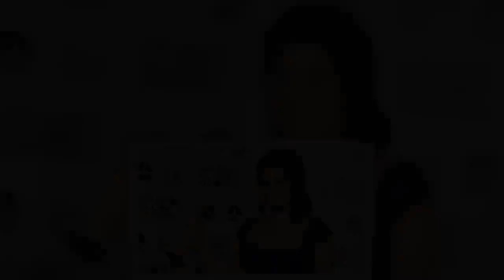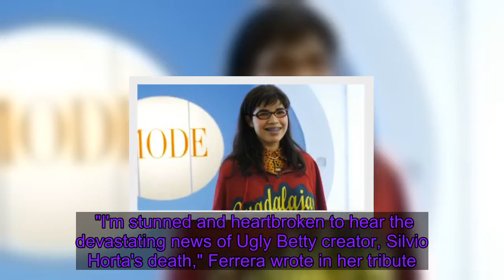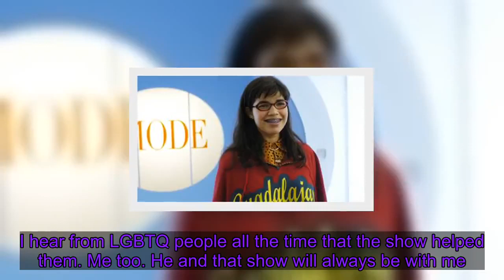Silvio Horta: Ugly Betty stars pay tribute to show creator following his death at 45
Tributes are being paid to Ugly Betty creator Silvio Horta following his death at the age of 45. Star of the popular TV comedy-drama America Ferrera said she was "stunned and heartbroken to hear the devastating news" in a post on Instagram alongside a picture tribute.  US media has reported that Horta was found dead in a motel room in Miami, Florida, on Tuesday, in an apparent suicide.  Variety reported unverified sources saying the TV producer and writer died of a self-inflicted gunshot wound. Both Variety and Deadline said his agent had confirmed his death, but declined to comment any further. Ugly Betty, an adaptation of the Colombian series Yo Soy Betty, La Fea, told the story of unlikely fashion intern Betty Suarez.  It had Salma Hayek among its executive producers, and won Golden Globe and Emmy awards during its four series from 2006 to 2010.  "I'm stunned and heartbroken to hear the devastating news of Ugly Betty creator, Silvio Horta's death," Ferrera wrote in her tribute. "His talent and creativity brought me and so many others such joy & light. I'm thinking of his family and loved ones who must be in so much pain right now- and of the whole Ugly Betty family who feel this loss so deeply."  Other stars of the show have also paid tribute on social media. Vanessa Williams, who played company boss Wilhelmina Slater, wrote: "Still in shock after hearing the tragic news of our uglybetty creator silviohorta 💔 His creativity and passion will be missed by so many of us that worked with him. May he Rest In Peace."  Michael Urie, who played Slater's assistant Marc St James, said Horta had given him a "huge break" on Ugly Betty. "He broke barriers and saved lives. Losing him is hard. This photo is from the GLAAD awards when we won. I hear from LGBTQ people all the time that the show helped them. Me too. He and that show will always be with me."  Horta, who was born in Miami and of Cuban-American descent, got his big break writing the film Urban Legend, starring Jared Leto, Joshua Jackson and Tara Reid, in 1998. He also created two sci-fi shows, The Chronicle and Jake 2.0, before Ugly Betty. His last TV credit was for The Curse Of The Fuentes Women in 2015, but he had a project with singer and actress Mary J Blige announced in 2018, inspired by the life of a choreographer who created routines for the likes of Beyonce, Lady Gaga, Missy Elliott, Katy Perry and Nicki Minaj.